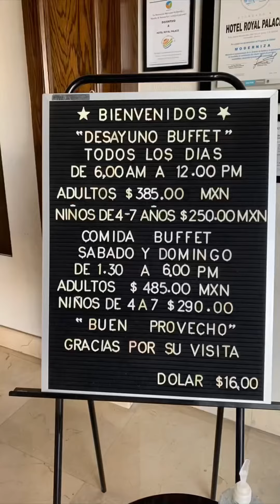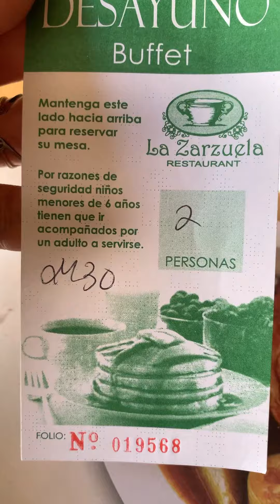Desayunando en La Zarzuela Restaurante